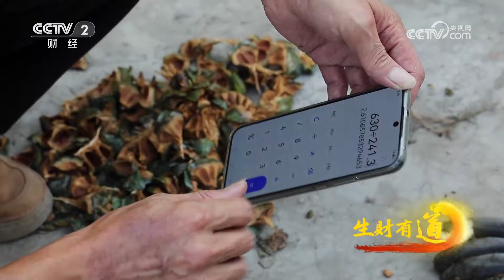《生财有道》 20231018 树梢上的“钱串子” 树荫下的“钱窝子”| 财经风云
本期节目主要内容：
通化县三棚林场始建于1958年，地处通化县西北部，林场面积4.7万亩，森林覆盖率达95%，是国家级重点红松林木良种基地。其中，1.8万亩的红松林创造着极大的经济价值，为当地村民带来了可观的收入。
（《生财有道》 20231018 树梢上的“钱串子” 树荫下的“钱窝子”）